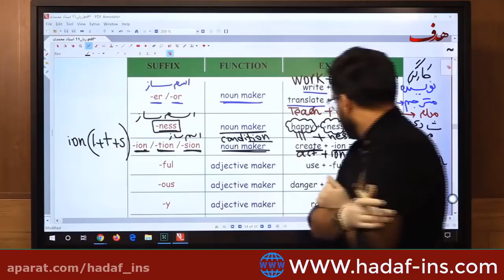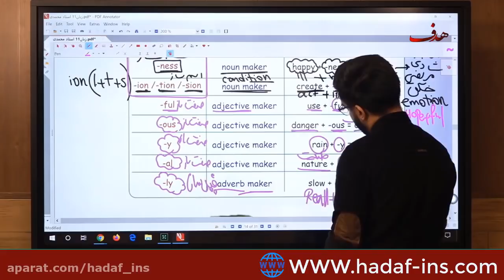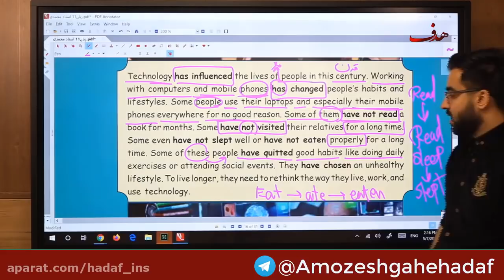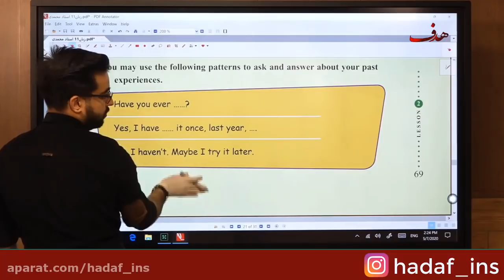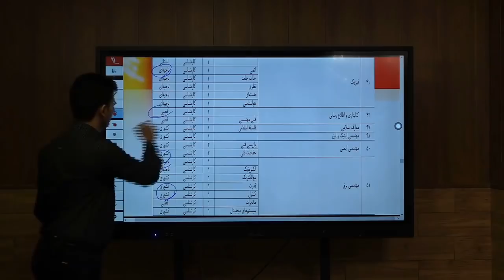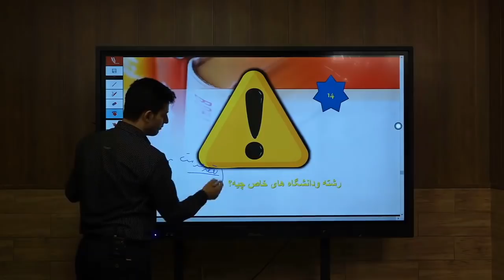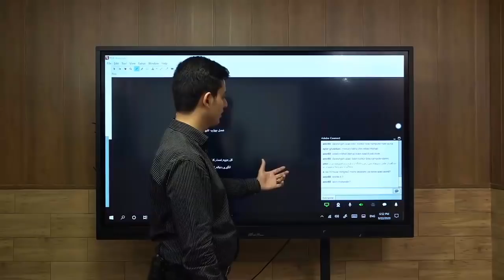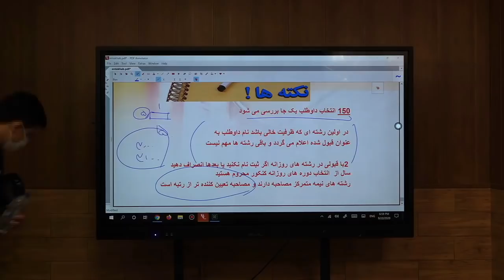Getting Kids Interested in Science - 40 Years of Bringing Science to Life in The Classroom